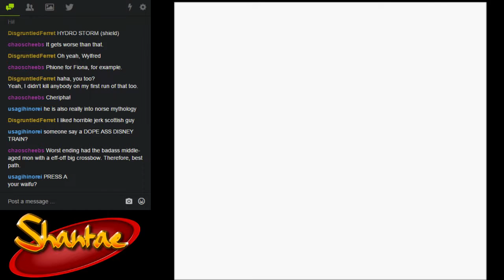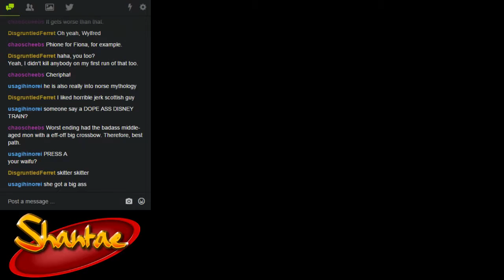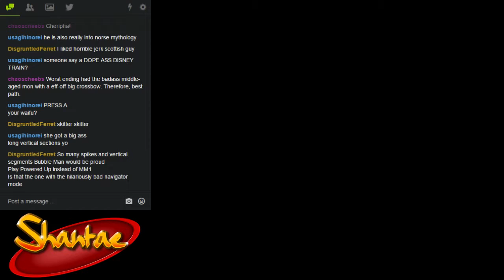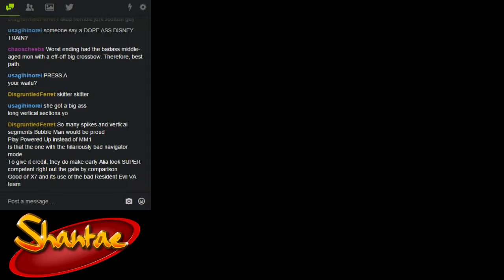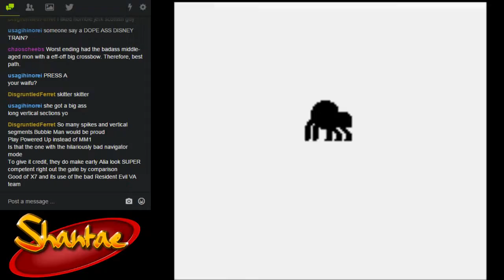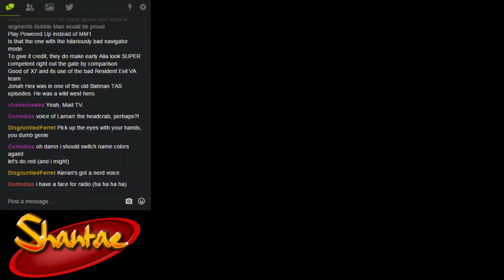Radical Bromance: Shantae Ep.15 - Burn!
Burn to the ground!  Burn!  Burn!  Burn!  Burn to the Burn!  Burn to the ground!  Burn to the Burn B-Burn!

Today's bros: Walker and Alex